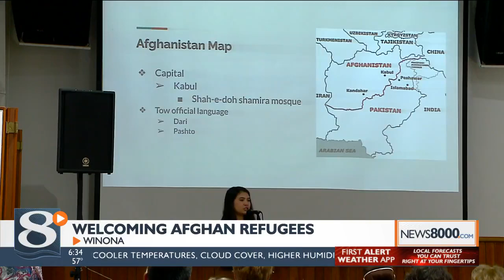Anti-circumcision protesters rally below new ‘Bloodstained Men’ billboard in La Crosse